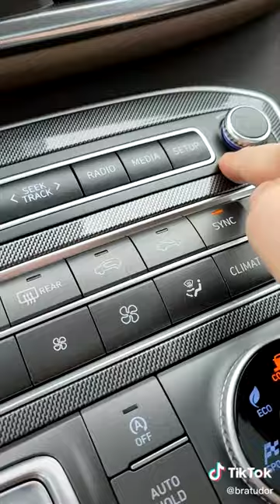Hyundai SantaFe 2021